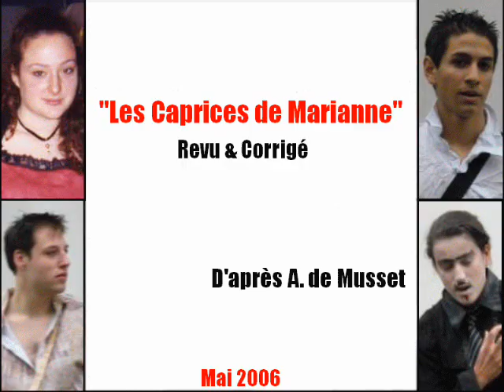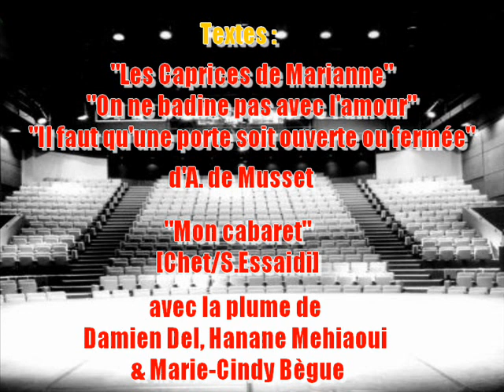Les Caprices de Marianne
pièce théatre